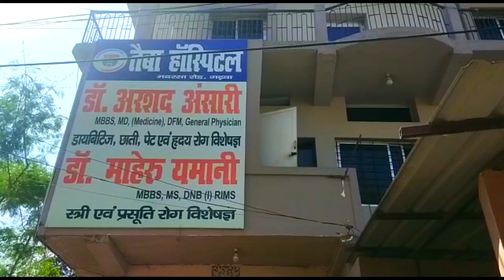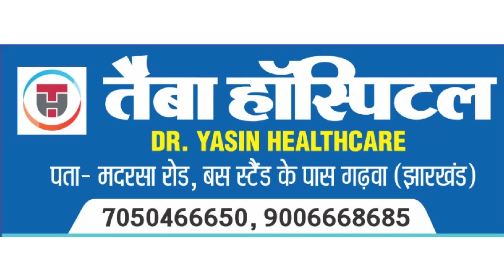एसआई अभिमन्यु सिंह गाली गलौज करते हुए गाड़ी से उतरकर डंडा से मारने लगे--ओम नारायण यादव || Garhwa News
Gitansh Tv
यहां मिलेंगी खबरें लगातार ,
jharkhand news
Garhwa News
Palamu News